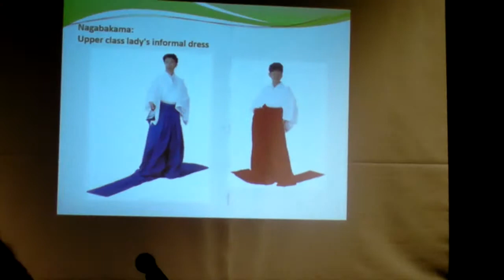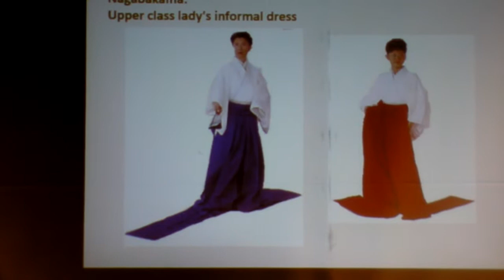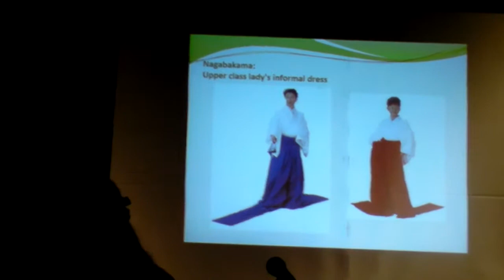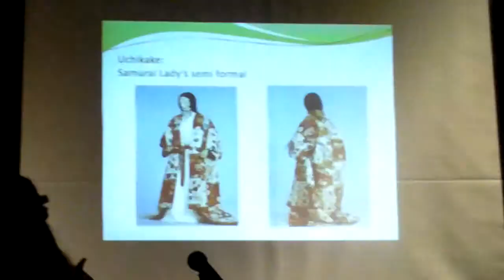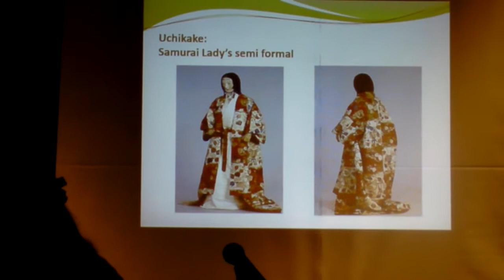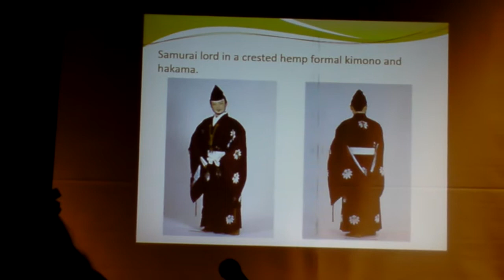Anime St. Louis 2013 History of Kimono part 2